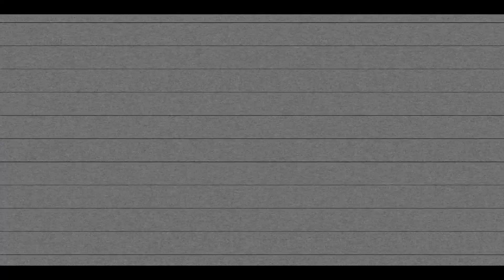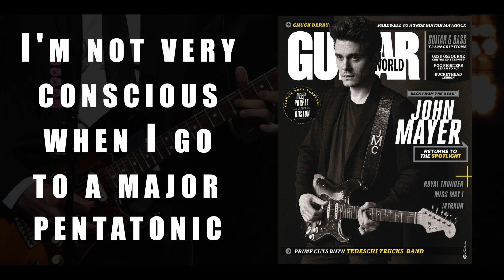John Mayer - The Blues Interview 🎸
I met John Mayer the day after his concert at the O2 Arena, in London on October 21, 2013. I mainly wanted to talk about blues music, his influences (BB King, Eric Clapton, SRV, Albert King...) and gear. That's the reason why I called this video "The Blues Interview".
The full interview was transcribed, translated into French and published in Guitar Part Magazine #237 (FR)

Pour prendre des cours :  flopassamonti (a) gmail (dot) com
Matos :
- Strymon Flint
- Wampler Paisley Drive
- Vox Lil' Night Train
- Savarez H50L Hexagonal Explosion Strings 10-46
- Fingers